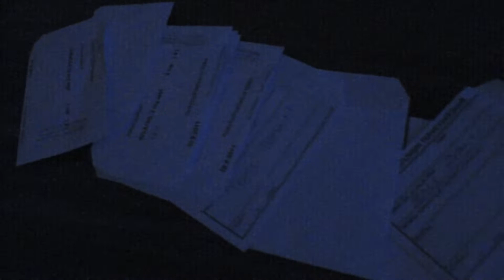Frank Butter - Outside (Bong Hits & Acid Trips) (Video)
Frank Butter - Outside (Bong Hits & Acid Trips)

from "Noise & Narcotics"